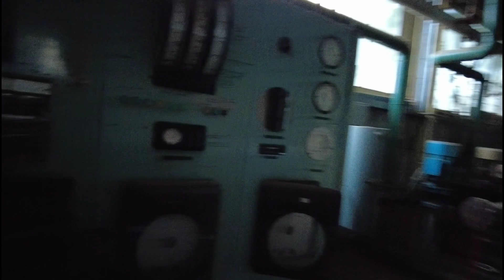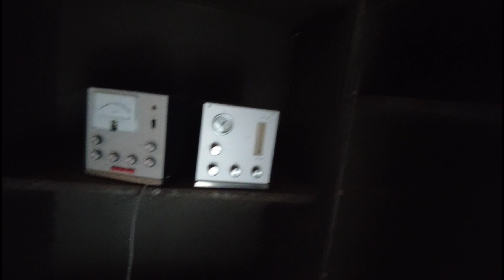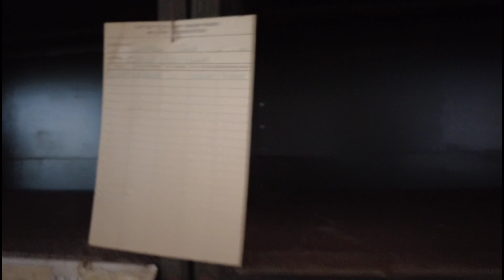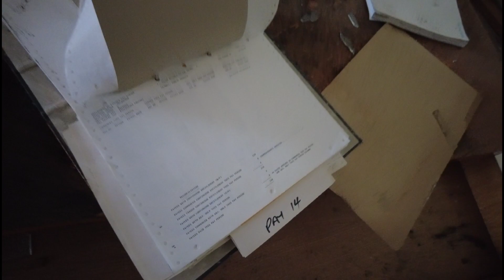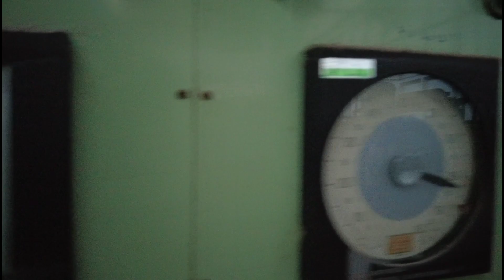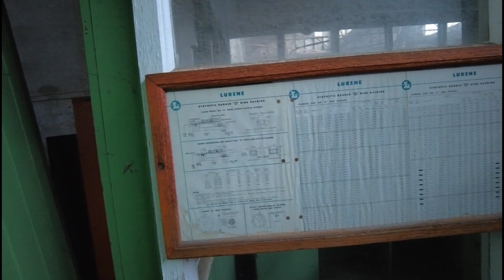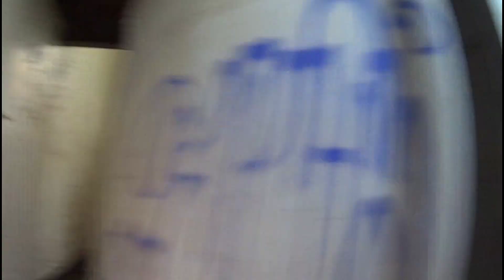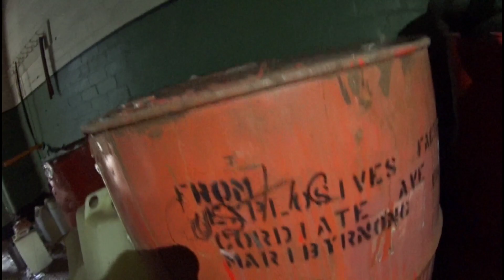EXPLOSIVES FACTORY WWll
EXPLOSIVES FACTORY
WW2